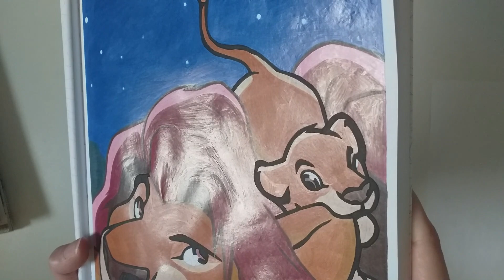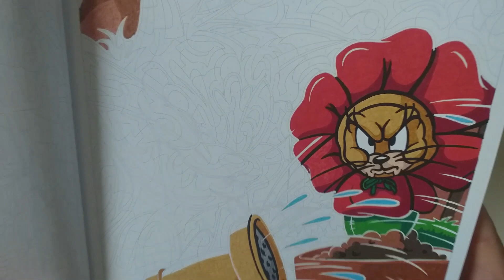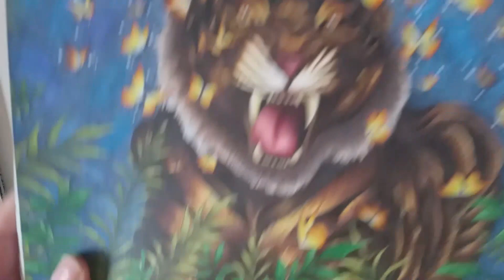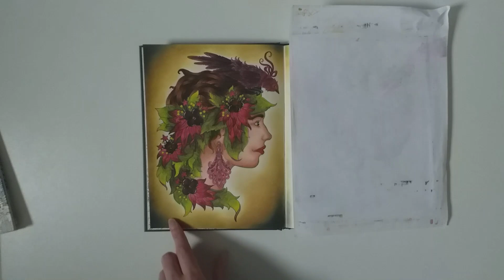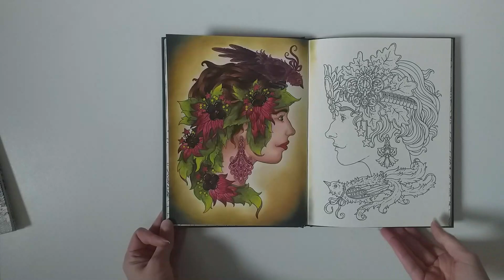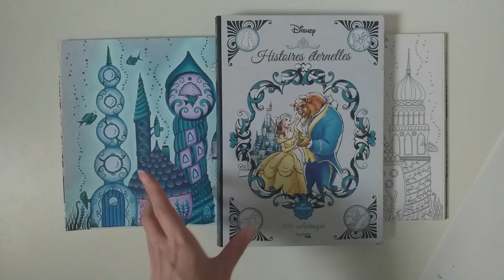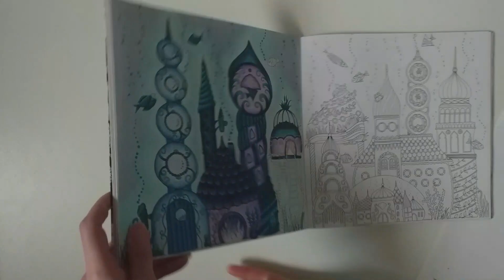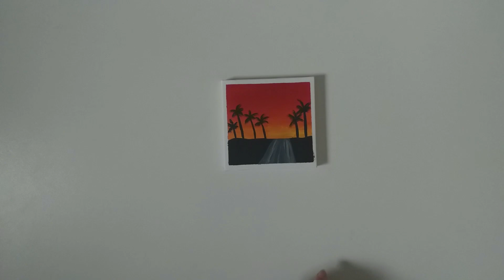Colos Terminés (+ crochet) Janvier 2023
Hello ♥

Je vous retrouve aujourd'hui pour vous montrer les deux (et oui seulement!) colos que j'ai pu réaliser courant Janvier :) Je vous montre également les quelques petits animaux que j'ai réalisé en crochet :) J'espère que cette vidéo vous plaira tout de même ! :)
Comme d'habitude, je vous mets tous les liens des livres, des vidéos et des comptes mentionnés plus bas dans la barre d'infos ! :)

N'hésitez pas à me dire ce que vous en avez pensé dans les commentaires ! :)

♦ Livres ♦

- Looney Tunes (mystères)
- Les Grands Classiques T7

- Tales from the Forest Kingdom _ Hanna Karlzon
- Océan Perdu _ Johanna Basford

♦ Matériel ♦

- Castle Art Supplies 120
- Giotto Stillnovo 50
- Prismacolors Premier 150
- Luminances 76
- Derwent Drawing x 24
- Brutfunner macarons x 50

- Posca 1M noir
- Posca 3M noir
- Signo Uniball Blanc x3
- Blender Caran d'Ache
- Rallonge Crayons Derwent
- Gomme électrique Derwent
- Dahle 133
- Signo uniball x3 (argenté / doré)

- Derwent Inktense x 72
♦ Comptes Mentionnés ♦

Ohanacolo :
♦ Vidéos Mentionnées ♦

♦ Musiques ♦

A bientôt ! :)